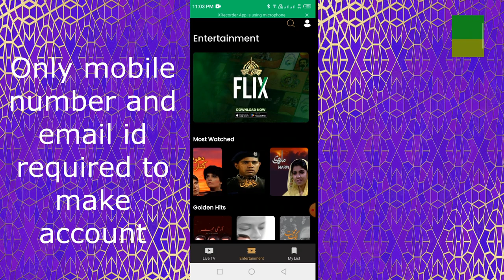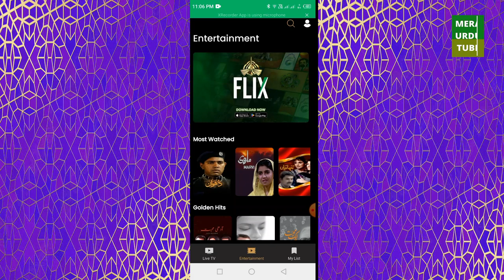PTV Flix Review | Ptv ka zabardast step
PTV ki janib say aik naya platform launch kar dia gaya hai jis ka naam PTV Flix hai. yeh platform computer or mobile phone dono pay istimal ho sakta hai. PTV kay golden era kay behtreen programs dekhyny ka nadir moqa wo bhi free mai.. mazeed maloomat kay lye video dekhyn.